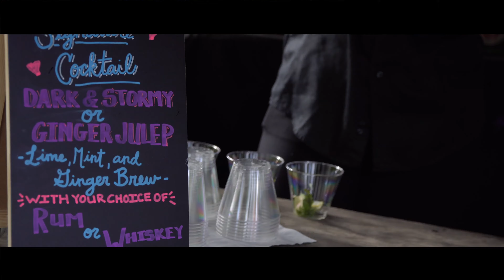Botanic Wedding | San Diego, CA